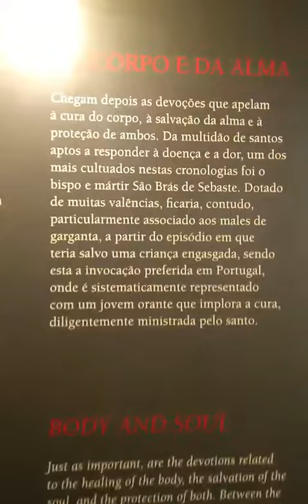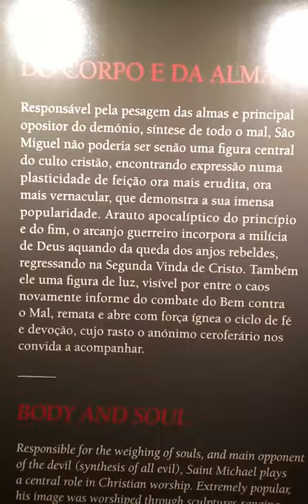Convento de Cristo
Visita realiazada em 2018